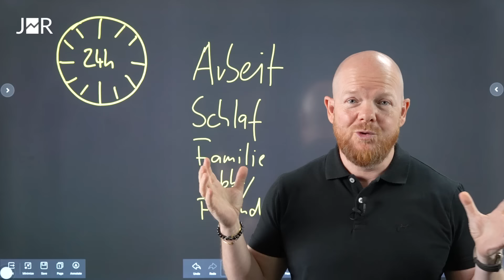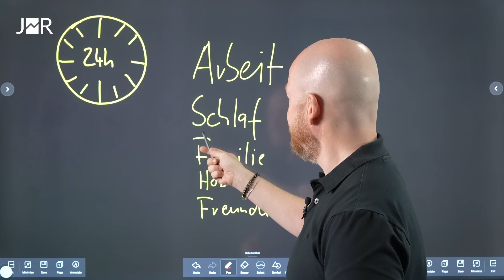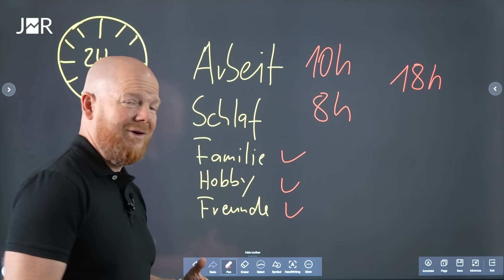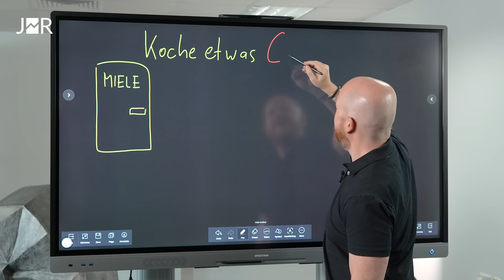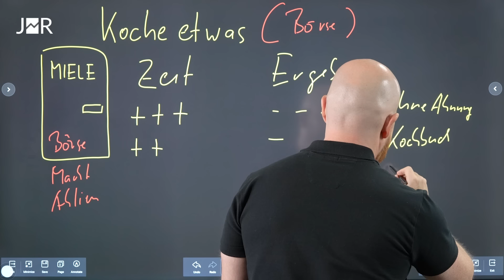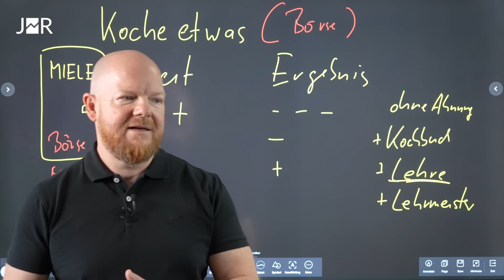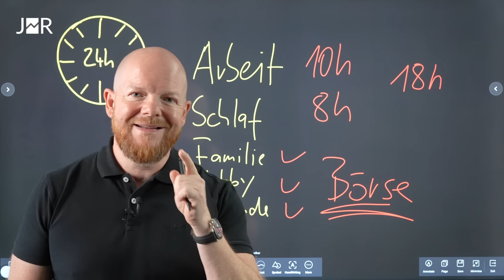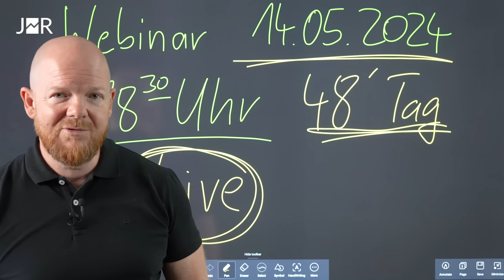Darum hast du keine Zeit und kein Geld!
Wie kannst du nebenberuflich an der Börse erfolgreich werden, wenn dir die Zeit fehlt? Das erkläre ich dir im heutigen Video.

0:00 Zeit
4:03 Kochen an der Börse
9:38 Effizienz
10:36 Webinar